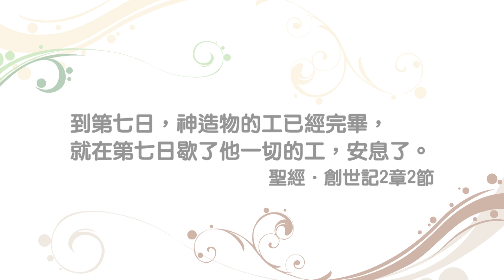(重播) 20161002恩典365 - 創世記 : 找回生活的次序